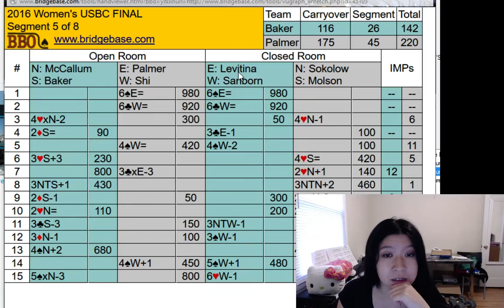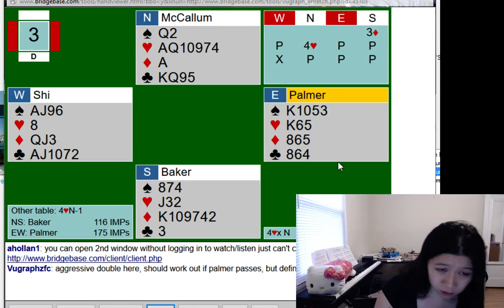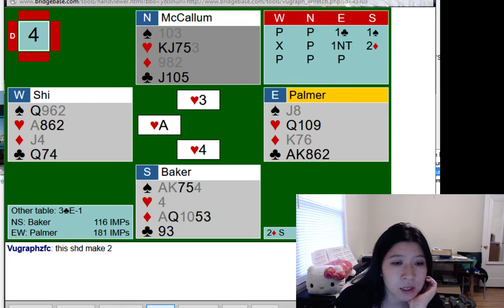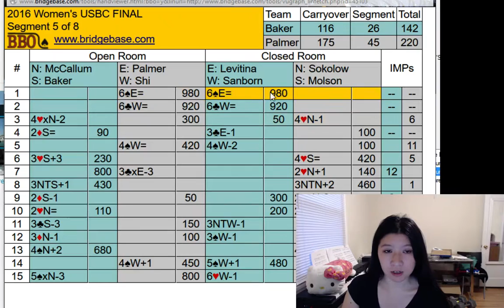USBC Womens TT 2016 Finals Segment 5